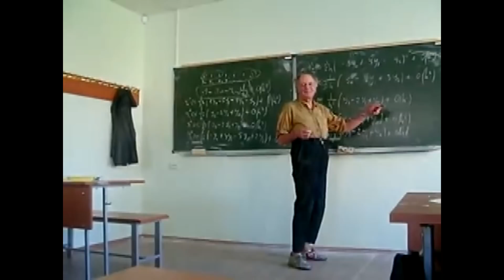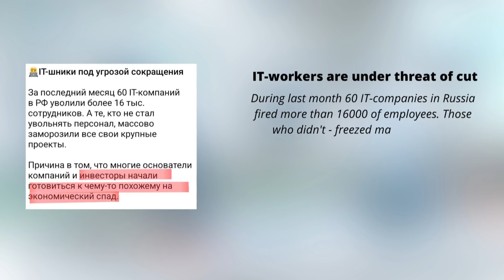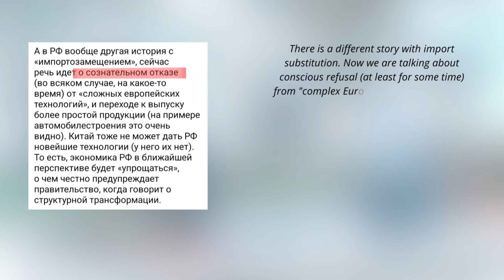Russian import substitution - back to USSR on a cart with bast shoes. The biggest lie of Kremlin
From Sasha Grey visit to stolen technologies - russian way of "import substitution".
How it should have worked?
And why it is so grotesque...